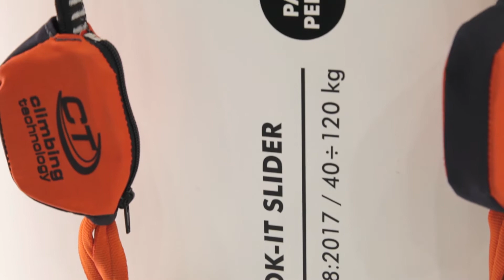Oliunìd @ Outdoor 2017 - Ep. 6c: Climbing Technology nuovi set ferrata, nuova normativa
Outdoor Friedrichshafen 2017. Stefano Codazzi di Climbing Technology ci presenta i nuovi set da ferrata  in commercio per il 2018. I set sono conformi alla nuova norma EN 958:2017.